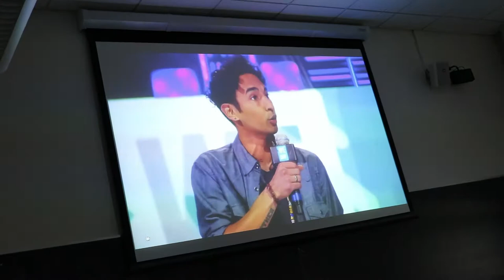Love Your Neighbor Project 2018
Video created by the historian team of Berkeley Rotaract. It documents two events in which students sought to provide meaningful and respectful aid to the large homeless population in the San Francisco Bay Area. Hundreds our lunches, thousands of toiletries, lots of clothing and other items made there way into the hands of many members of the San Francisco community. This entire project was funded, planned and executed by volunteers, originating with those of Capuchino High School Interact Club.